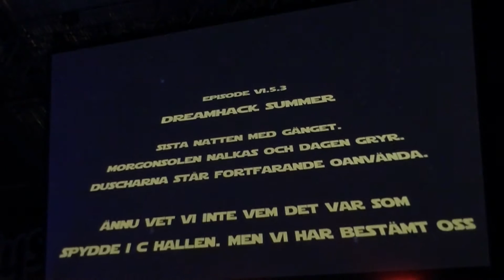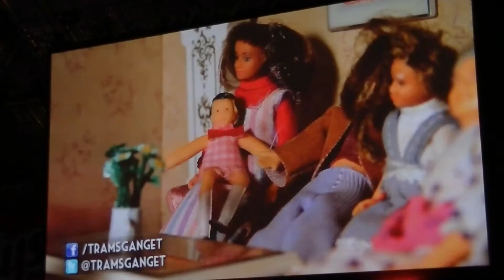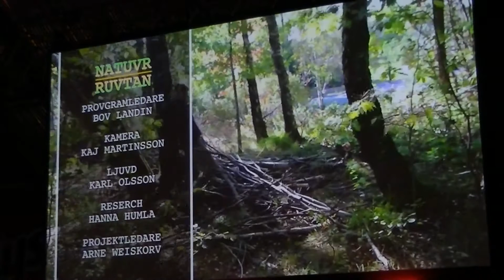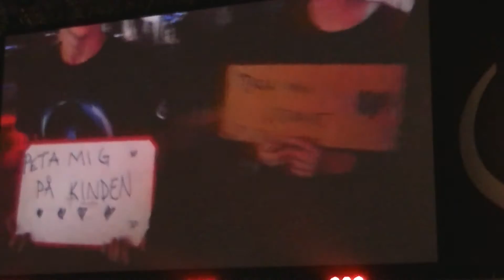Dreamhack Summer 2013 Tramsgänget Day 3 Recap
Recap of day 3 dreamhack Summer 2013 by Tramsgänget